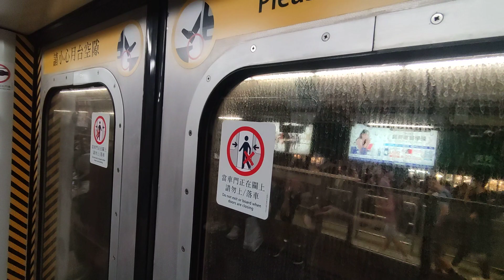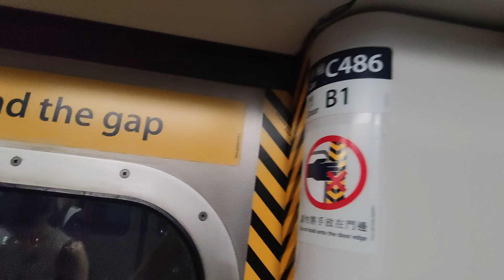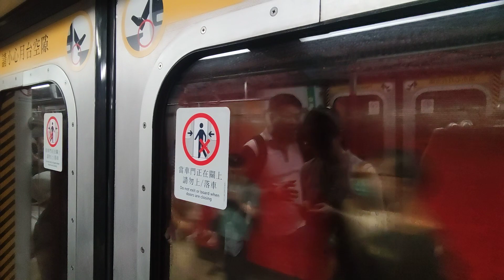荃灣線(先全速,後慳電) 葵興至荔景 A279/A262 C486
葵興至葵芳全速,葵芳至荔景慳電
拍攝日期:24/8/23
車序:69